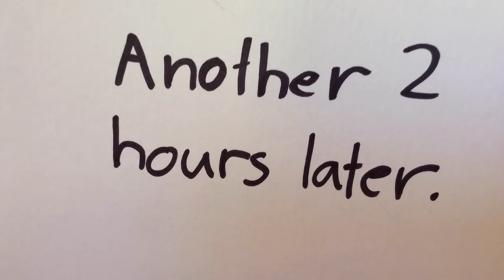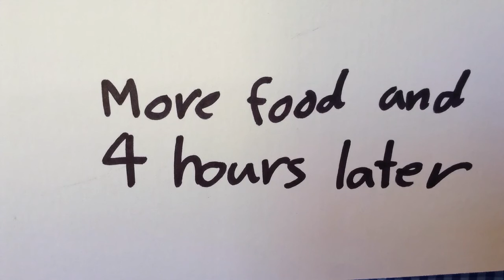Mr Dunderheed: Scotch College Junior School Film Festival Winner 2015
Winner of the Best Film category in the inaugural Scotch College Junior School Film Festival, held on 16 November. Created by James and Billy Mahaffy.